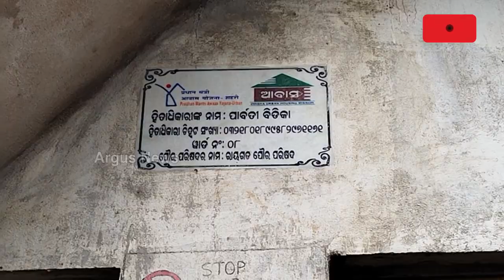Unit 8 Slum Dwellers Demand For Protection Wall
Unit 8 Slum Dwellers Demand For Protection Wall, Govt Takes No Action.